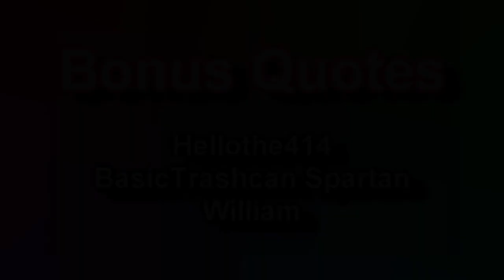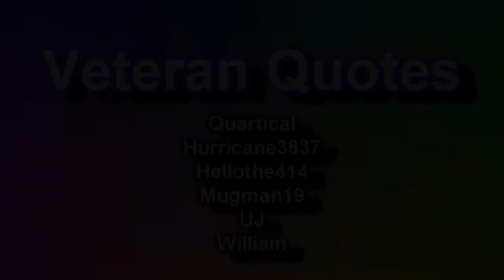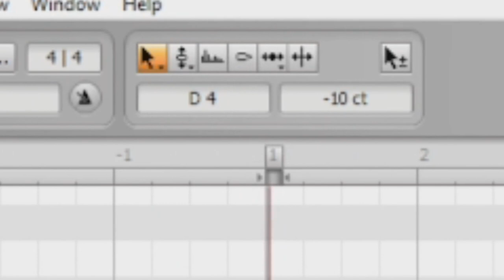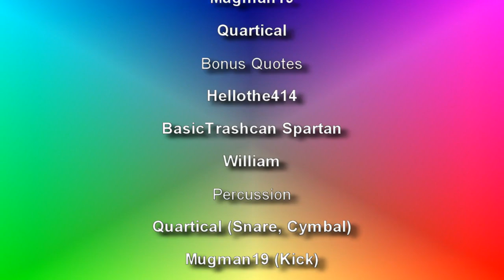Mugman19's 8th Discord VC Custom Source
the 8th custom source about my friends doing random crap in discord vc
@graciasgraciasmrhispanic edits this video, credits to him
youtube is always turn off comments, they hate minors so much that every hard ass work I do they turn off comments
Main People who Appeared In the source:
Quartical/JJJsockz489 - @quarticaldedaccount
Hellothe414 - @graciasgraciasmrhispanic
Me - @maniya19offical
UJ - @uj8823
BasicTrashCanSpartan - @Basictrashcanspartan
William - @williamculveaux9866
david aka hellothe414 improved his editing a lot, he also forgot to fix 2 issues but lucky for him i didnt release it so he fixed it and now here we are